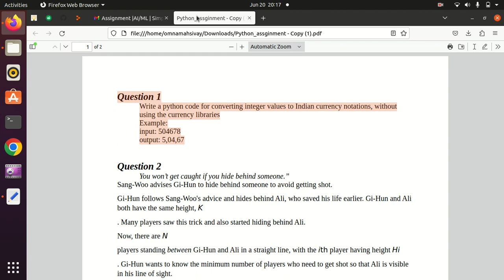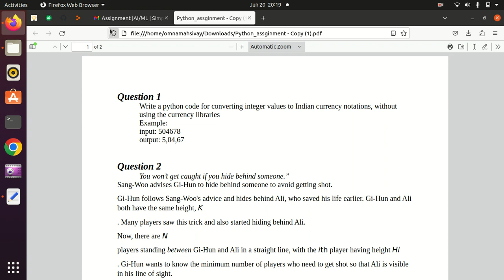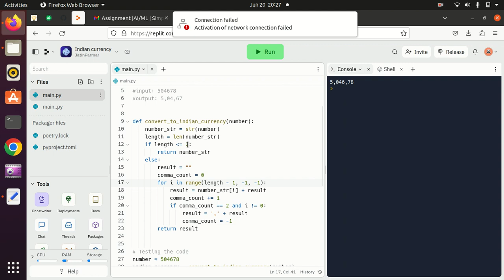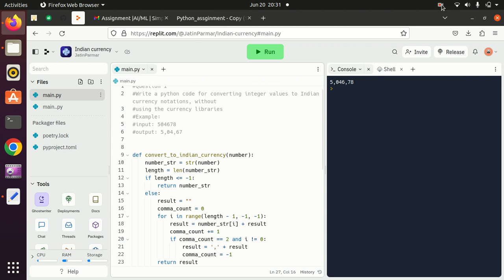Replit plateform use code Indian currencyy